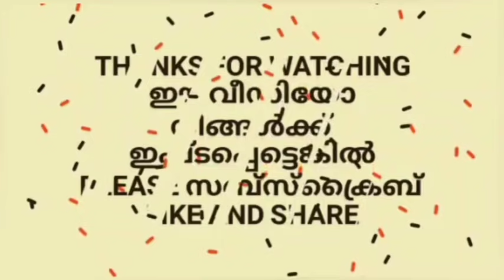വയലറ്റ് നിറത്തിൽ വെള്ള നിറത്തിലും ചേർന്ന് പൂവ്23/07/21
lovely sisy world